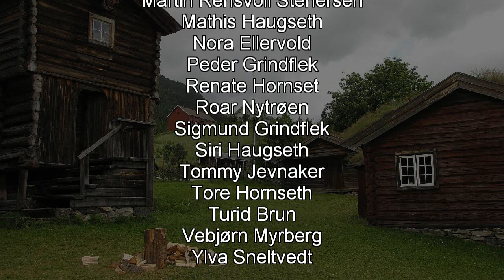Bull-spillet "Morosamme kropper og arme kroker"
Et skuespill av Tor Karseth, basert på tekster av forfatteren Jacob Breda Bull fra Rendalen

Manus, Musikk og Regi:
Tor Karseth

Medvirkende:
Anita Rønning
Ann Turid Johansen
Anna Johansen
Anne Helene Berget
Daniel E. Schau
Elida Rugsveen
Emma L. Helstad
Esten Mortensen Holien
Even Ellervold
Halvor Hornset
Halvor Myrberg
Hanna Bjørke
Håvar Bjørnseth Ødegård
Ida Ellervold
Ingar Siemensen
Inger Hornseth
Ingrid Simensen
Karoline Grøndal
Kathrine Iversen
Kjetil Granrud
Knut Ove Olsen
Lone Finstad
Mads Undseth
Marianne Dahlen
Marie Hornseth
Marit Nordseth
Marit Rensvoll Stenersen
Markus Hahn
Martin Rensvoll Stenersen
Mathis Haugseth
Nora Ellervold
Peder Grindflek
Renate Hornset
Roar Nytrøen
Sigmund Grindflek
Siri Haugseth
Tommy Jevnaker
Tore Hornseth
Turid Brun
Vebjørn Myrberg
Ylva Sneltvedt

Musikere:
Ellen Brekken
Irene Tillung
Tove Persdotter Dalbakk

Fotografier:
Sæming H. Hanestad

Film:
Markus Hahn